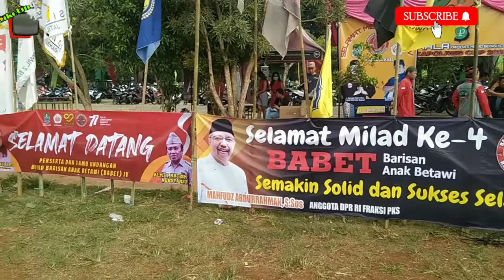festival pencak silat milad ke 4 BABET (Barisan anak Betawi)ciketing